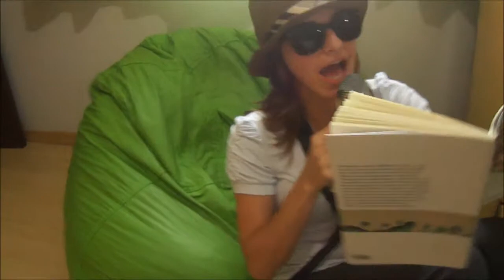Trabalho escolar Terceiraço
Confidência do Itabiano (cantado)
Carlos Drumond de Andrade